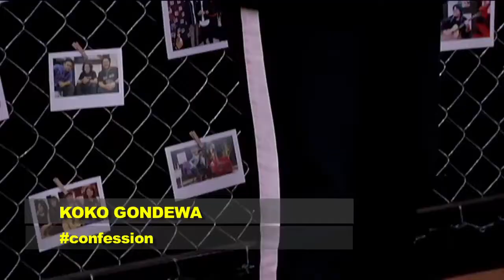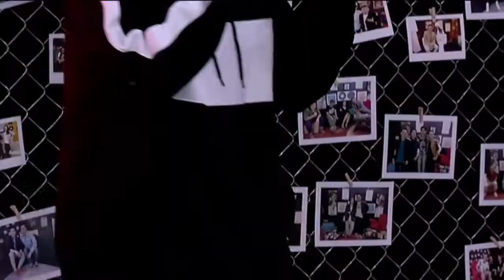KOKO GONDEWA - CONFESSION (LIVE HD) MNC MUSIC - START TRACK - MNC CHANNEL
Thank you so much for having me MNC Channel on Start Track MNC Music. It's such an honour to me to bring Confession airing.

This is video HD Quality. Thanks MNC Music!